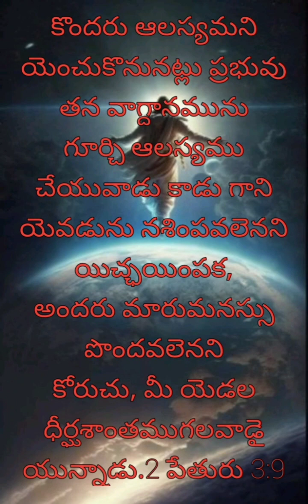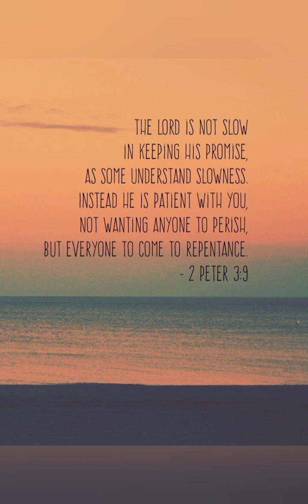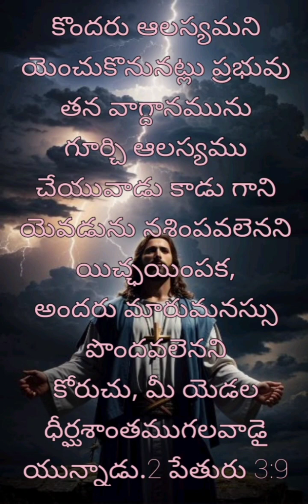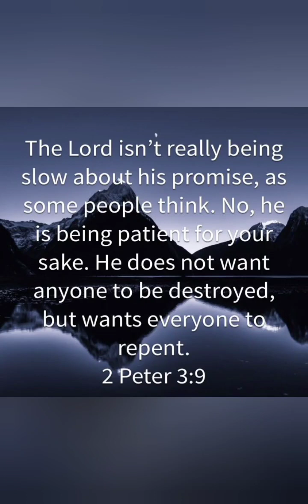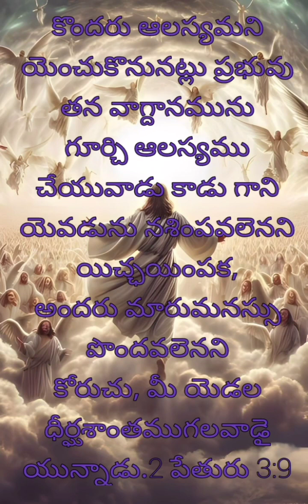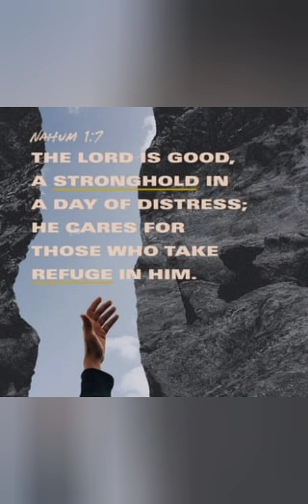8/3/2024 Today God's promise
He does not want anyone to be destroyed but wants everyone to repent.